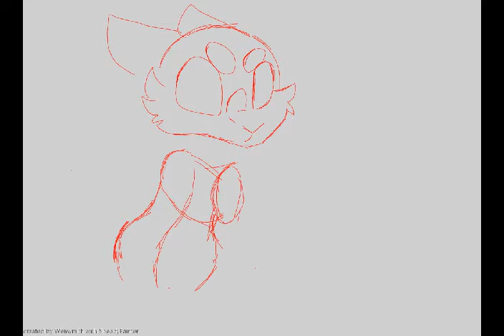gay baby jail Speedpaint (Playing around with art apps)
messing around with drawing apps lol